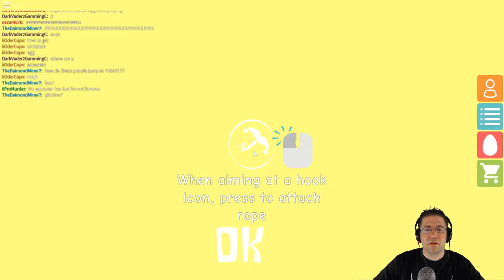Roblox Egg Hunt 2017 - Part 6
In this episode of Roblox Egg Hunt 2017 - The Lost Eggs, I finally head down the volcano path, and fail... and fail... and fail some more... BUT I had so much fun hanging out with fans, im not really upset :) I really like playing and hanging out, even if it means im not progressing. Thank you all for everyone who hung out and was with me as I jump failed everyone of my attempts XD